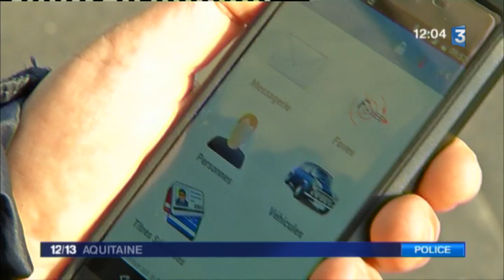Bordeaux : les policiers passent aux contrôles 3.0